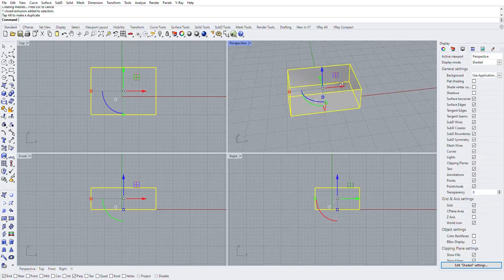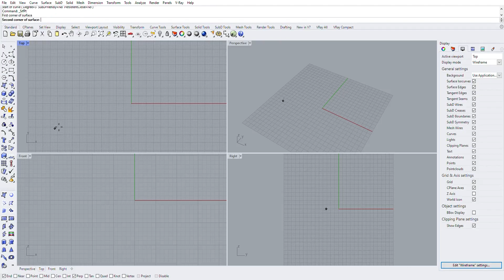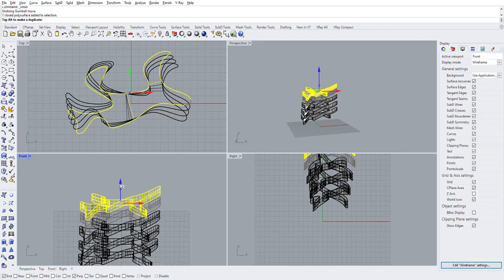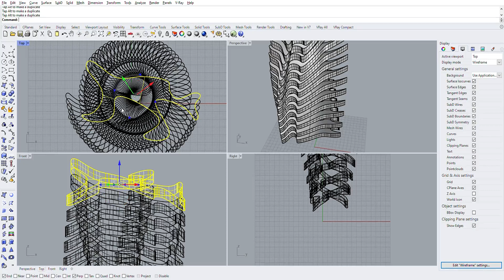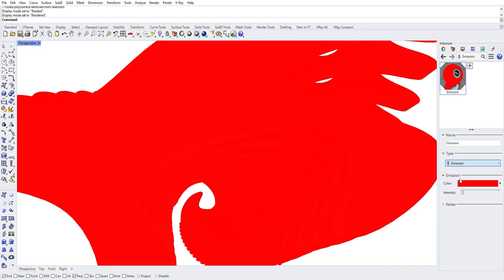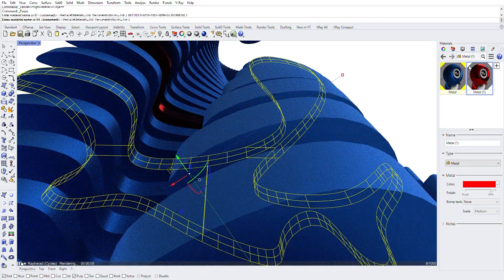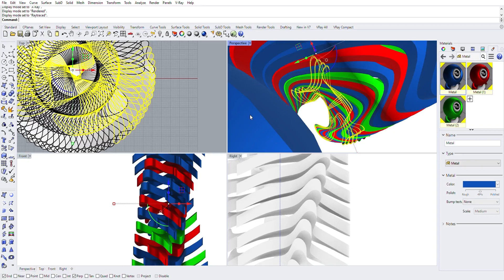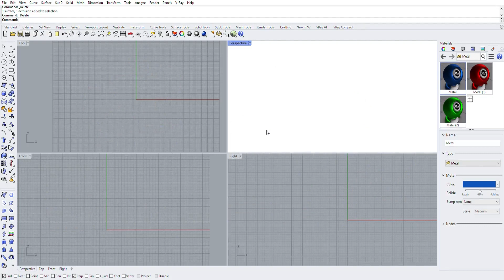Day 011 Rhinoceros 7 - me learning rhino 19th May 2022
I started learning rhino on 1st of may 2022, thought to screen record and document the process...
this is my day 11, on 19th May...